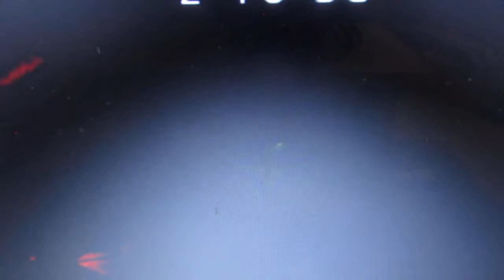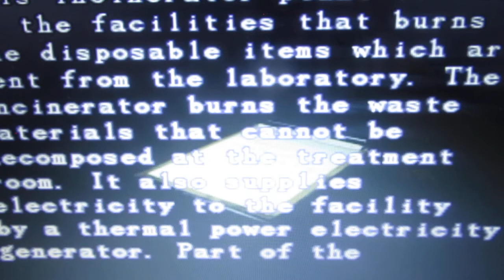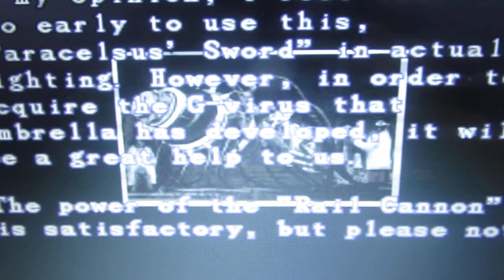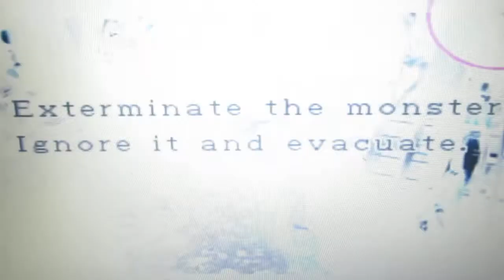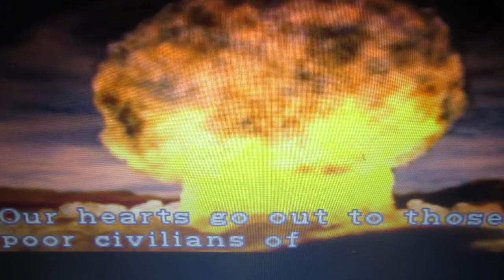Resident evil Nemesis 1999 END